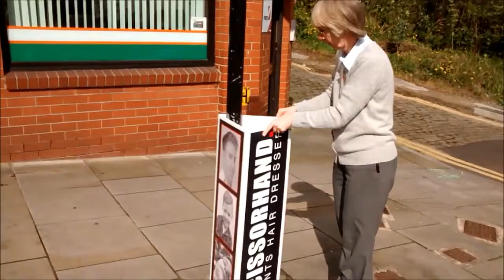Copy of bollard signs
Minuteman Press Stockport designs and makes bollard signs for promoting businesses and organisations. On offer in May.